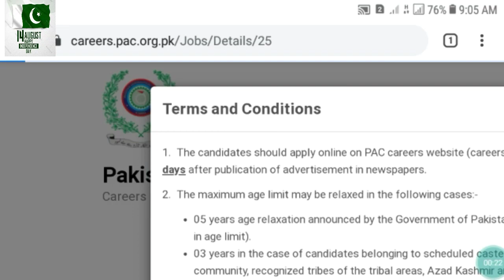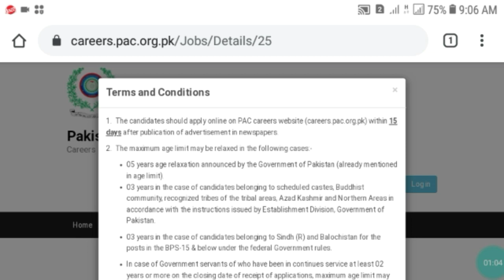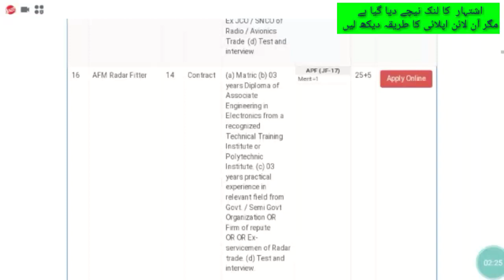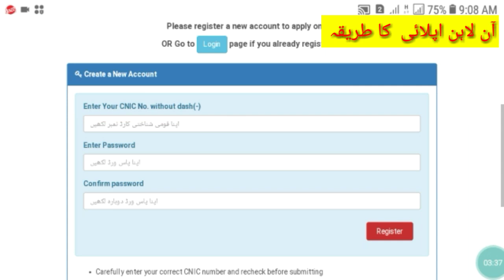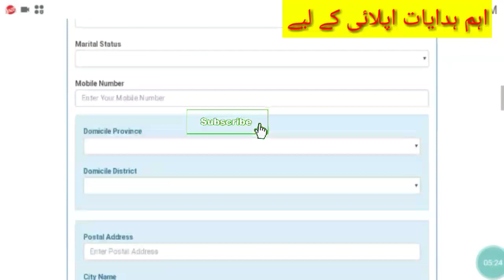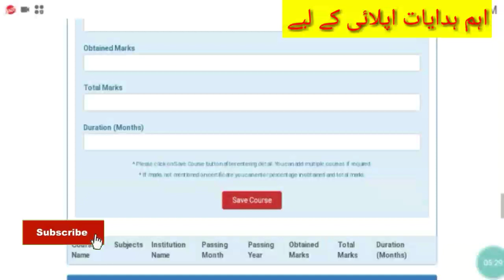pakistan aeronautical complex karma jobs 2020|Pac jobs 2020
Pakistan Aeronautical Complex (PAC) is an organization which comprises of four co-located factories which virtually take care of maintenance of all operational assets of Pakistan Air Force (PAF) for the purpose of effective control and efficient working. The complex is governed by a Board which is headed by Chairman PAC Board. The Chairman of the Board is serving Air Marshal of Pakistan Air Force (PAF). He is assisted by 03 resident and 02 non-resident members namely:
Member Finance (Resident Member)Member Commercial (Resident Member)Member Technical (Resident Member)Member Ministerial Coordination (Non-Resident Member)Member Private (Non-Resident Member)
The complex houses multi-faceted engineering capabilities which enable it to undertake Aircraft structure overhaul, Aircraft component overhaul, Aircraft Engine overhaul, Radar and Avionics Maintenance and overhaul. To Cater for the needs of all these tasks the complex provides comprehensive aviation standard testing and manufacturing facilities at one place.
PAC values its customers and believes in working closely by extending cost effective engineering solutions through highly skilled human resources and advances engineering processes at the most economical cost.
The pace of development of PAC definitely provides a silver lining on the horizon for the people of Pakistan that in the near future Pakistan would stand out as a country which can produce future generation Fighter Aircraft indigenously.